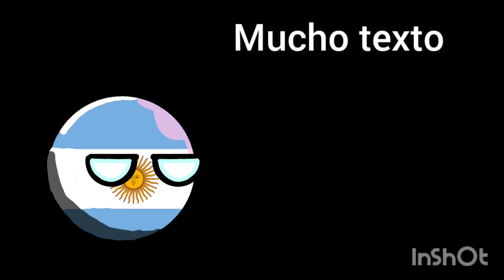me cambie de nombre y perfil